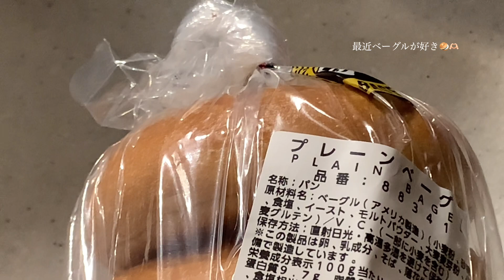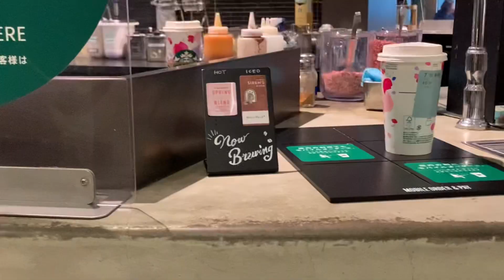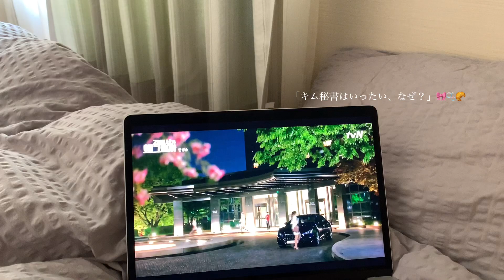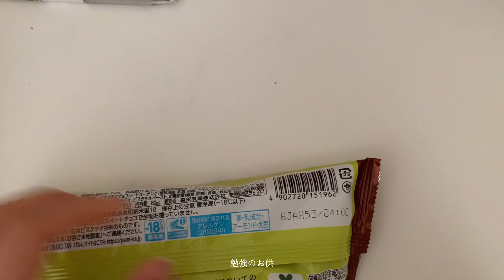💐🐑 高校卒業前の日常詰め込んだVLOG: スタバで勉強、購入品紹介、韓ドラ